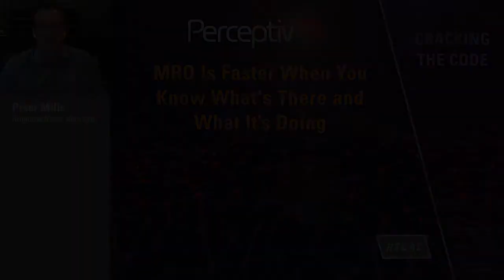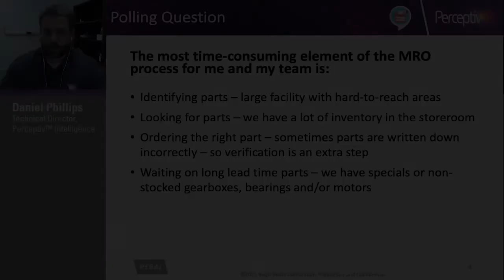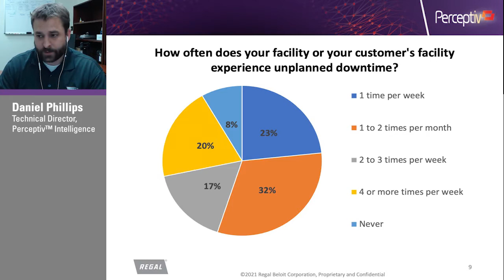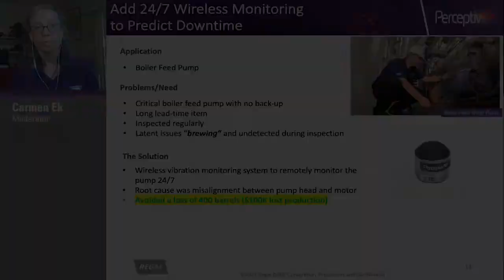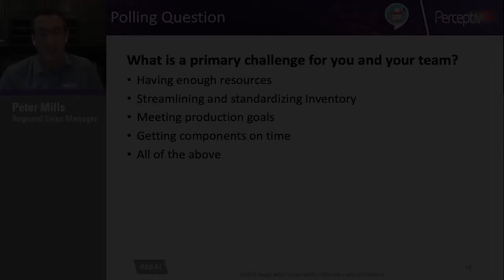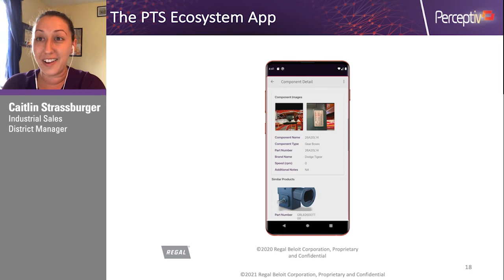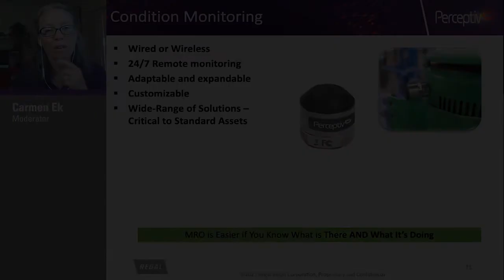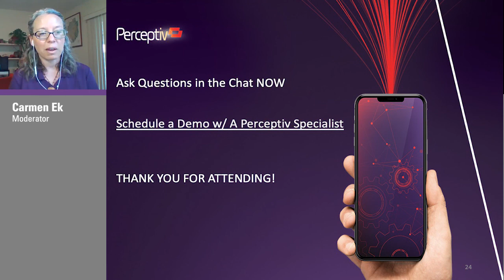Cracking the Code - MRO is Faster When You Know What's There and What It's Doing.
How much time is spent looking for, identifying, replacing, and procuring wear items in your plant? The maintenance, repair, and operations (MRO) process may be more time-consuming than you think.  The Tag-It Program powered by Perceptiv™ intelligence for asset management simplifies the MRO Process by tagging, recording, and optimizing both your equipment and purchase process. Let us show you how MRO is faster when you know what's there and what it's doing. Schedule time with a Perceptiv Industry Specialist

MCV21041E